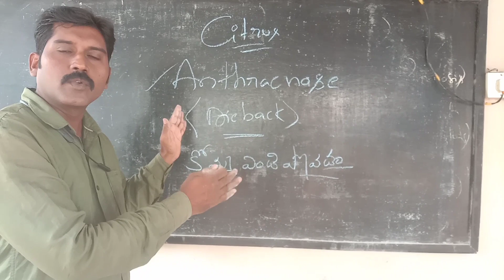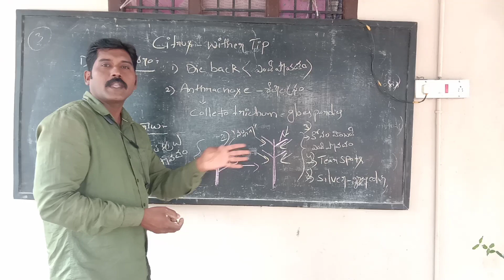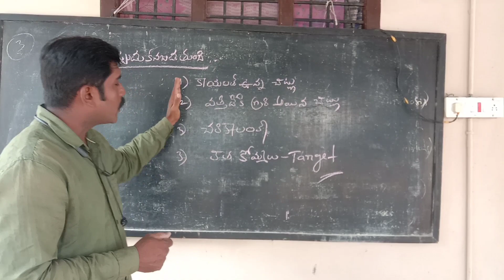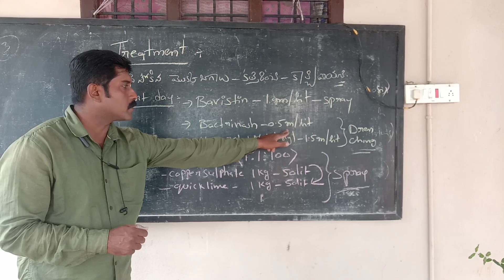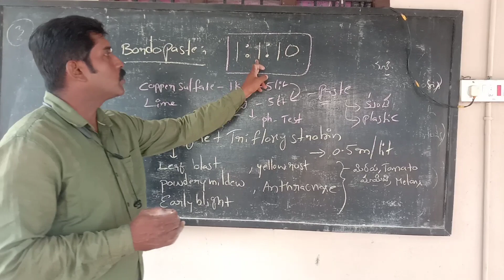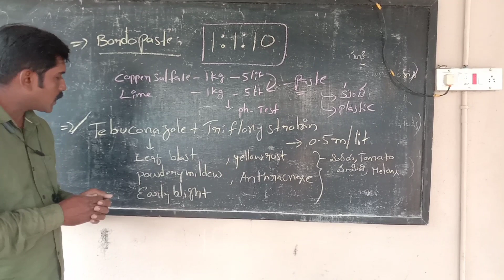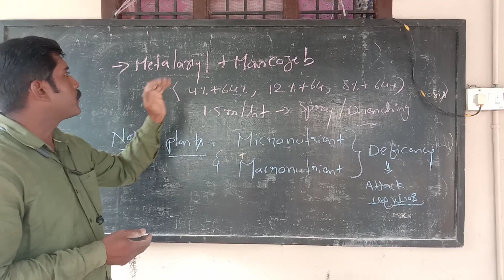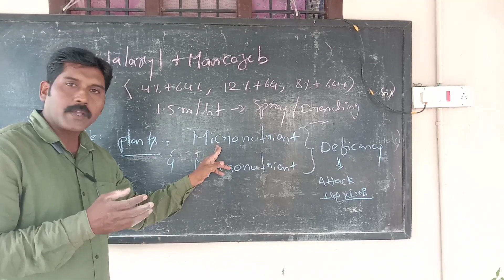చీనీ(బత్తాయి) లో ఎండు పుల్లలు(కొమ్మలు )ఎందుకు ఏర్పడతాయి? Citrus Wither Tips... dr rss.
Dr.RSS
Independent Scientist

ప్రశ్నలు-సమాదానాలు||చీనీ(బత్తాయి),Phytoalexins, దానిమ్మ,Ph-value,ఎరువుల పట్టిక.